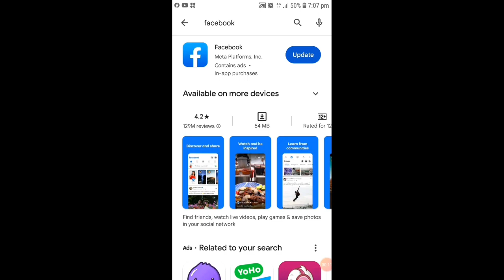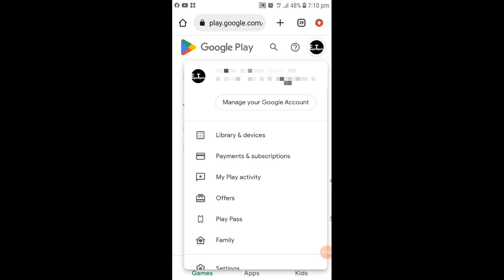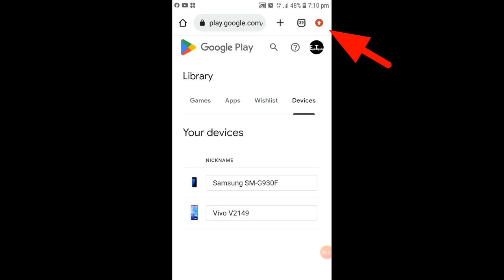How to remove available on more devices | How to remove install on more devices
1. Buy Cheap Domain & Hosting from Hostinger starting from 0.99$

2. Buy Cheap Domain & Hosting from Namecheap starting from 0.99$

In this video I will tell you how to remove available on more devices.
how to remove available on more devices from play store.
play store install on more devices remove.
install on more devices play store.
play store install on more devices.
how to remove install on more devices play store.
play store available on more devices problem.
available on more devices play store.
install on more devices play store remove mobile.
play store available on more devices remove.
install on more devices play store remove.
play store install on more devices problem.
how to fix multiple devices problem on play store.
how to delete available on more devices.
how to delete install on more devices play store.
play store available on more devices kya hai.
Sadaqat Abbas.